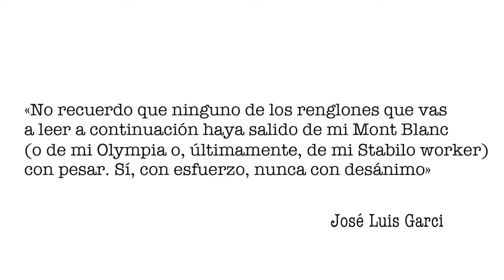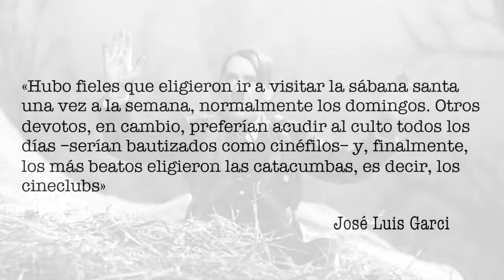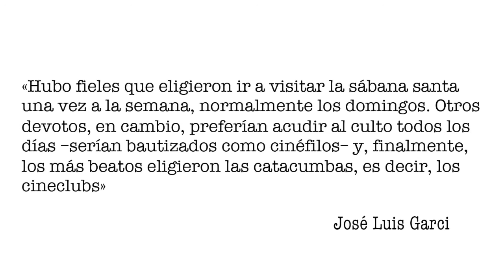Booktrailer "El Toque Lubitsch y otros roces" de José Luis Garci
Que don tenía el cineasta Ernst Lubitsch para dejar su impronta personal, su sello, en todas las películas que dirigía, ya fueran comedias, dramas o tragedias. ¿Qué hizo Nicholas Ray en Madrid durante el tormentoso rodaje de la película "55 días en Pekín". El director de cine José Luis Garci, ganador de un Oscar de Hollywood, relata las anécdotas que ha ido cosechando a lo largo de su vida, ofreciendo su visión de esa enorme constelación encerrada en la pantalla dentro de una sala oscura. Desde Madrid y la Gran Vía, una de sus aterías más cinematográficas de España, repasa un mundo apasionante y universal, repleto de secretos, nostalgia y misterio que el no solo ha conocido de primera mano sino del que también ha llegado a ser protagonista.